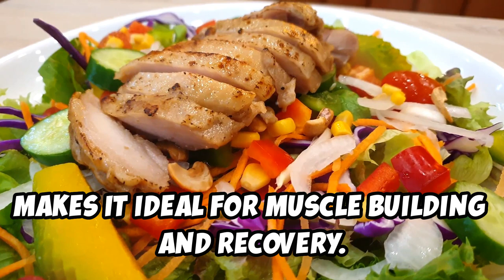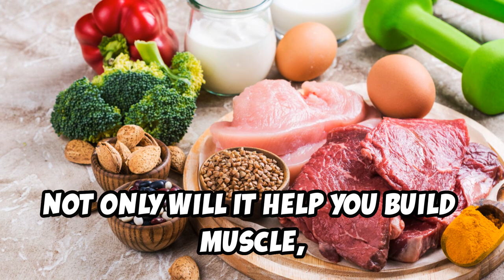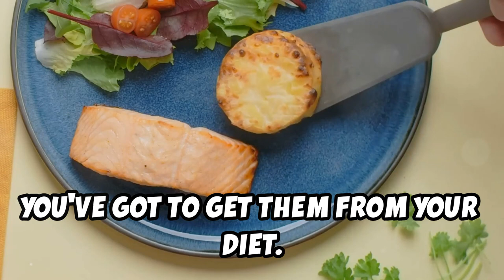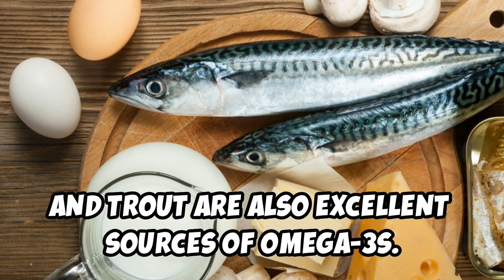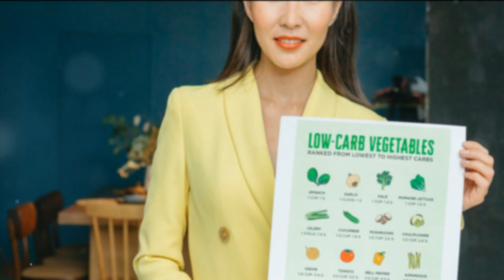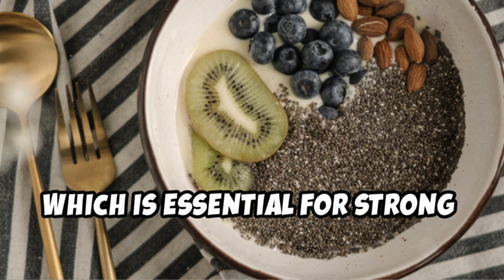Top 5 Foods for Successful Body Recomposition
Are you ready to transform your body and achieve the perfect balance of muscle and fat? In today’s video, we're revealing the Top 5 Foods for Successful Body Recomposition. Whether you’re looking to build lean muscle, shed excess fat, or simply improve your overall body composition, these nutrient-dense foods will help you reach your goals!

Join us as we break down each food and discuss its unique benefits, including:
1. High-Quality Proteins: Learn why protein is essential for muscle growth and repair.
2. Healthy Fats: Discover how healthy fats can support hormone production and overall health.
3. Complex Carbohydrates: Understand the importance of carbs for energy and recovery.
4. Fiber-Rich Foods: Explore how fiber can aid digestion and keep you feeling full longer.
5. Hydrating Foods: Find out which foods can help you stay hydrated and support optimal performance.

We’ll provide tips on how to incorporate these foods into your meals, along with some delicious recipe ideas! Let’s get started on the path to a healthier, stronger you!